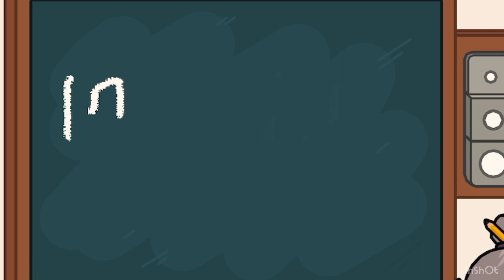First day of school! 🏫 (From little sister)